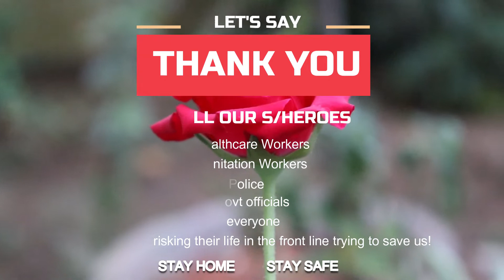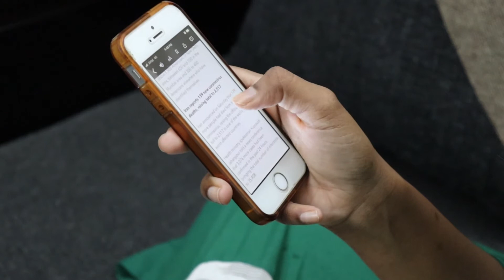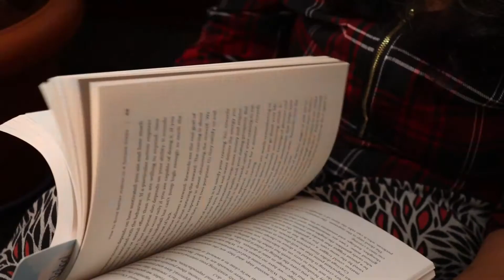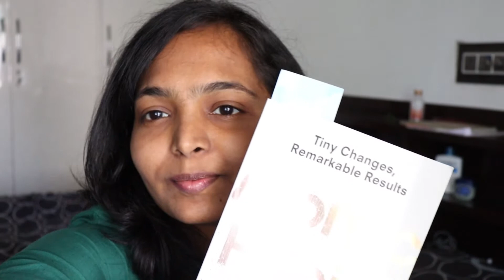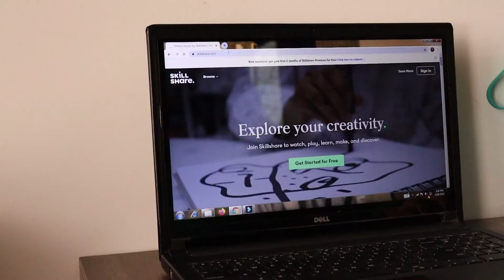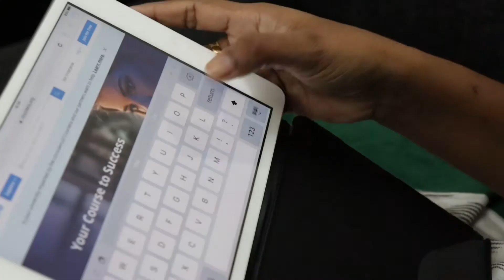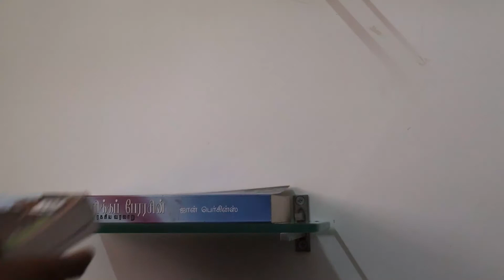8 Things to do during Lock-down | Be Positive during Uncertainty | The Millennial Talks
Hey Guys,
This video ' 8 Things to do during Lock-down | Be Positive during Uncertainty | Lucky Tales | Tamil' is about how to stay positive during these uncertain times. I talk about how i use this time to be productive and focus on self improvement.

If you like this video, ' 8 Things to do during Lock-down | Be Positive during Uncertainty | Lucky Tales | Tamil ', pls give a big thumbs up and support me.

Link for free ebooks
This is a library of over 60,000  classic ebooks.
Happy Reading!

Lakshana

things to do during lockdown
lockdown time
quarantine time
positivity during uncertainty